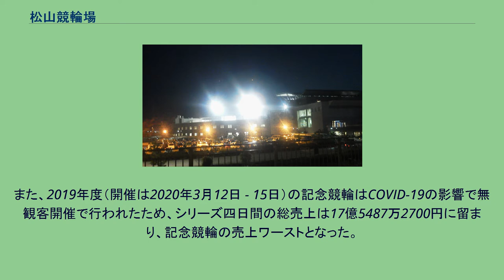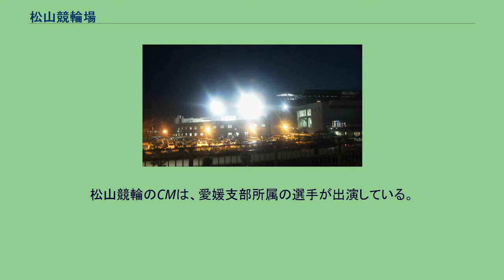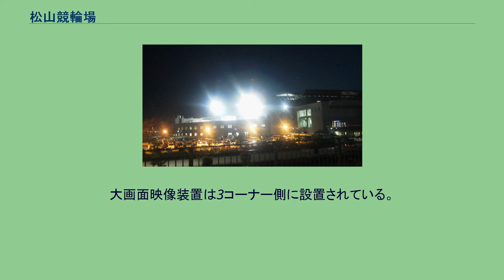松山競輪場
松山競輪場（まつやまけいりんじょう）は愛媛県松山市にある競輪場。
施設所有および主催は松山市。
競技実施はJKA西日本地区本部中四国支部。
愛称は瀬戸風バンクもしくはであいフィールド。
1949年に松山城の敷地内である松山市堀之内（旧松山競輪場跡地）で500mバンクを開設した。
隣接地には、1948年に開設された松山市営球場が存在した。
2005年1月に現在地・松山中央公園内で新しい400mバンクを造成して移転、2月4日から開催を開始し、10月には初めての特別開催となる共同通信社杯競輪が行われた。
その後も、2009年9月には初のGI開催となるオールスター競輪が、2011年7月にはサマーナイトフェスティバルが、2013年2月には読売新聞社杯全日本選抜競輪が、2018年3月にはウィナーズカップが、それぞれ行われた。
記念競輪（GIII）としては『金亀杯争覇戦』が基本的に毎年3月（2017年と2021年は1月）に開催されている。
またS級シリーズとして2008年からはオールスター競輪などを制した伊藤豊明を称え、伊藤豊明杯争奪戦が開催される。
なお、2011年3月の記念競輪は昼間開催で行なわれる予定であったが東日本大震災の影響で中止となった。
また、2019年度（開催は2020年3月12日 - 15日）の記念競輪はCOVID-19の影響で無観客開催で行われたため、シリーズ四日間の総売上は17億5487万2700円に留まり、記念競輪の売上ワーストとなった。
2004年3月17日からは四国競輪インターネットライブによる動画実況放送が行なわれていたが2010年11月2日に終了した。
トータリゼータシステムは日本ベンダーネットが採用されている。
2009年11月20日の開催からは、四国初の競輪ナイター競走となる『瀬戸風ドリームナイトレース』が実施され、まず2010年3月までを予定していたが5月1日まで延長して開催され、夏期開催は昼間に行なった後、11月14日より再びナイター開催が行なわれ、以降は冬場を中心にナイターで開催されている。
2019年2月17日の開催より、ミッドナイト競輪を開始した。
松山競輪のCMは、愛媛支部所属の選手が出演している。
マスコットキャラクターは、松山市が舞台である小説・坊っちゃんをモチーフとした『坊っちゃりん』。
松山市では、松山中央公園多目的競技場の名称で、競輪開催期間外に本競技場の一般への貸出も行っている。
バンクそのものの利用以外に、スタンド内の映像施設の利用や選手宿舎への宿泊も可能である（いずれも団体利用に限る）。
2012年11月26日からの開催より、重勝式投票にあたるチャリロトが発売される。
なお松山は、平塚競輪場・川崎競輪場・小田原競輪場とキャリーオーバーを共有する『グループA』としての発売となり、キャリーオーバーの対象外であるチャリロト3は松山単独での発売となる。
なお2015年1月28日より「チャリロトプラザ」が開設されており、会員登録すれば場内で重勝式の購入が可能となっている。
400mを使用。
カントがややきつく、直線も長いため、性格としては立川競輪場に似ているといわれているが、選手のスピードが落ちにくい高速バンクのため、前に位置している選手が残りやすい面もある。
なおバック側に建物がなく、近隣を川が流れているため、走路に風が入り込みやすく、また走路の全周外側にポリカーボネート（透明板）が設置されているため、選手が風の影響を受けやすい。
敢闘門は正面ホームストレッチにあり、出場選手は4コーナー付近のスタンド下から、誘導員は1コーナー付近のスタンド下から、それぞれ入退場する。
そのため、観客席とバンクとの間が離れている。
大画面映像装置は3コーナー側に設置されている。